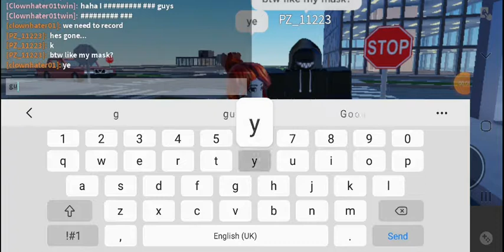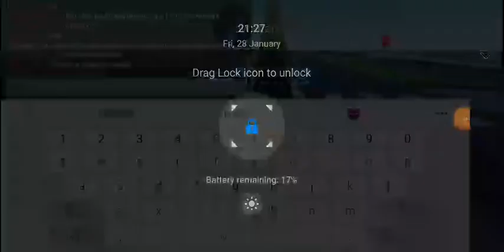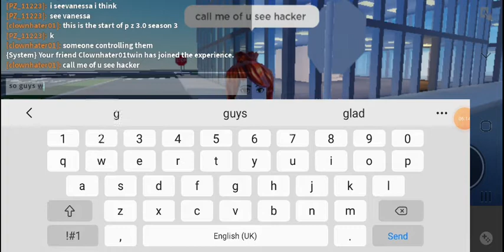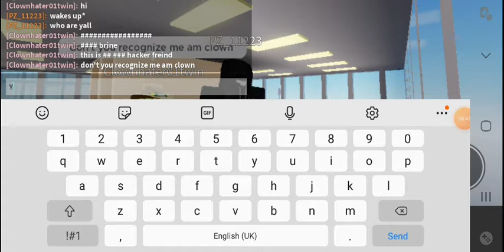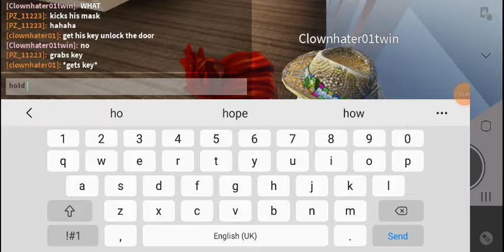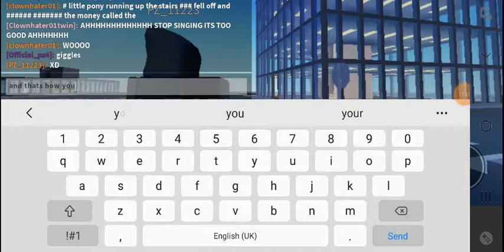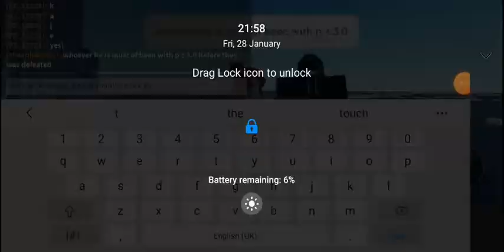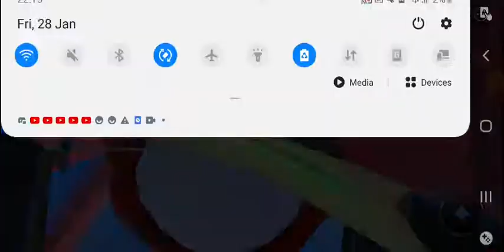(A new season) Can We trust the evil hacker